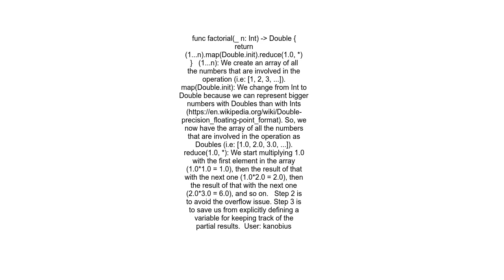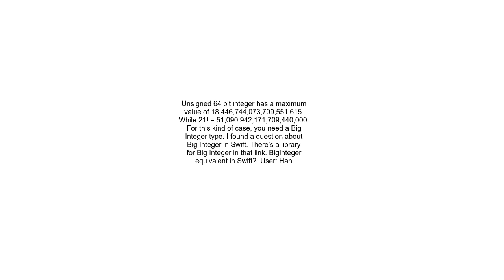How to calculate the 21! 21 factorial in Swift